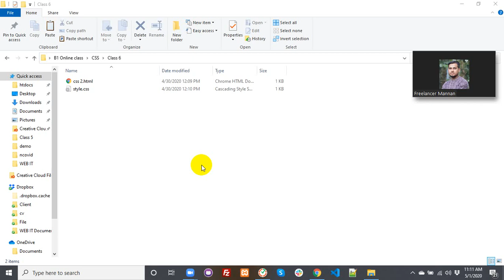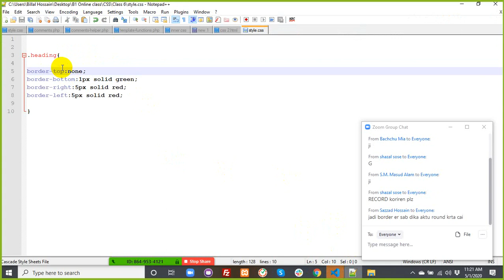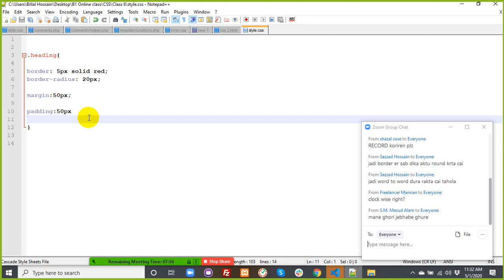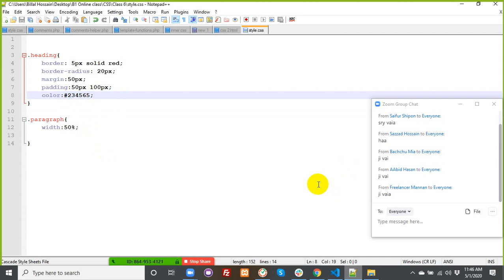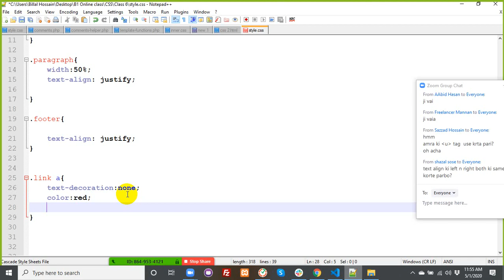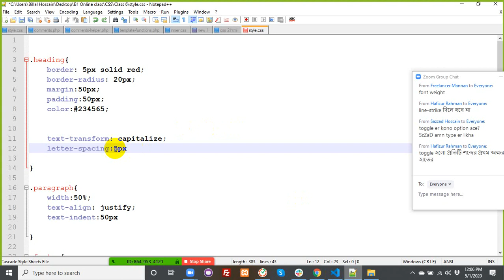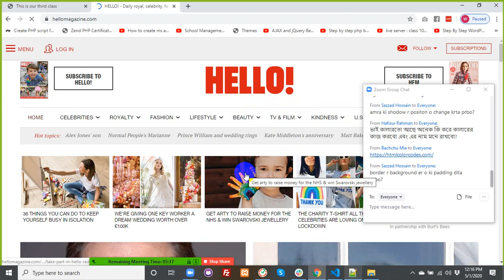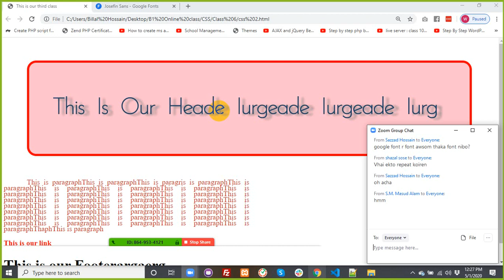CSS class 2 (Border, Margin, Padding, Width, Text, Fonts) - B1 Online Class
CSS class 2 Topics:

1. Border
2. Margin
3. Padding
4. Width
5. Text
6. Fonts